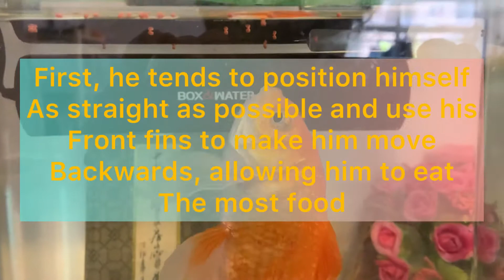How does GOLDY eat his food?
[GOLDY CONTENT]

👉 FOLLOW @thegoldychurch on Instagram for more EXCLUSIVE GOLDY CONTENT! 🐟 🧡💛